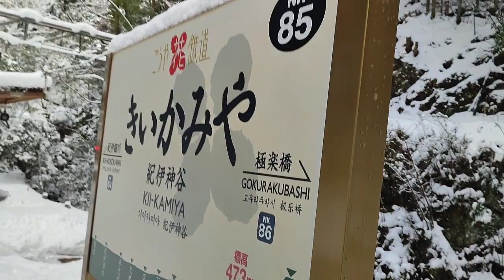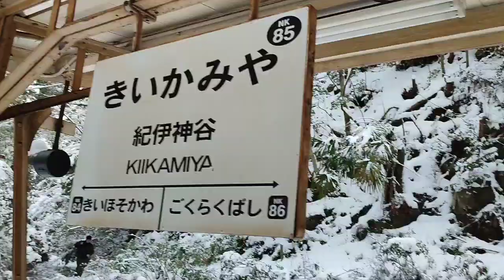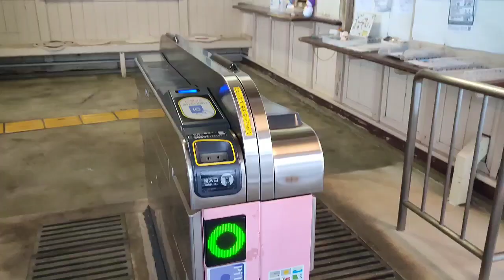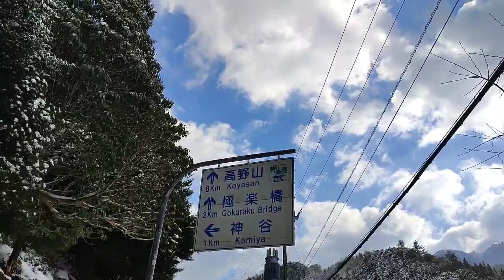NK85紀伊神谷駅 駅構内＆周辺散策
和歌山県高野町にある駅です。集落へは徒歩15分程です。紀伊神谷駅から行く場合帰りは登り坂のため、少し時間が掛かると思います。駅構内及びに駅周辺に自販機などのたぐいは一切ないので、橋本駅で乗り換えの際に購入したほうが良いです。

駅周辺や森林や林道ばかりで何も見当たりません。ただ駅から登り坂の方に向かえばカフェ等があるようです。利用者の方も少なくたまに登山客の方がいる程度です。はっきり言って人気はほぼないです。